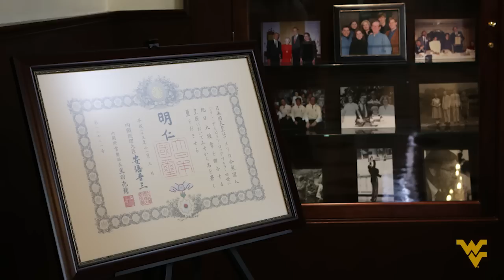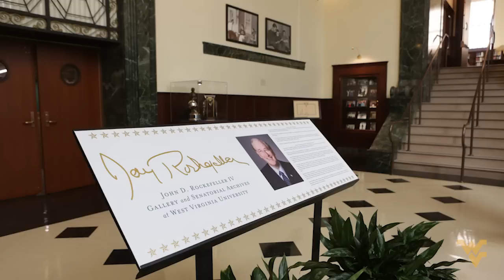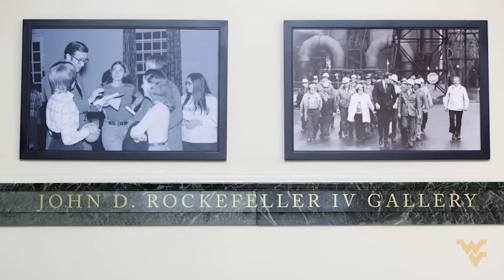New school, gallery honor Rockefeller as his senatorial archives find ‘forever home’ at WVU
Landmark event marks the naming of the John D. Rockefeller IV School of Policy and Politics, dedication of the John D. Rockefeller Gallery in the WVU Downtown Library, and the designation of WVU as the “forever home” of the John D. Rockefeller IV Senatorial Archives.